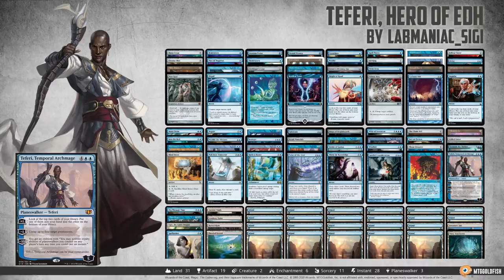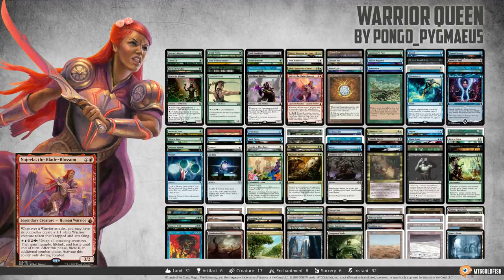Commander Clash S5 E23: CEDH! (Najeela vs. Teferi vs. Nekusar vs. General Tazri)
Najeela, the Blade-Blossom vs. Teferi, Temporal Archmage vs. Nekusar, the Mindrazer vs. General Tazri

This week we're delving into the more spiky side of Commander for a game of CEHD (Competitive Elder Dragon Highlander). This means that our normal soft banned list doesn't apply and we're playing some pretty degenerate decks and combos! Tomer forgot what day we were recording and ended up missing the episode, but we were able to grab Crim as a last second replacement. Here's what we brought:

Richard plays the most broken version of Najeela, the Blade-Blossom possible, overflowing with infinite combos.

Seth tries to combo off with an Ally based Food Chain deck lead by General Tazri.

Vince looks to wheel his way to victory with Nekusar, the Mindrazer.

Crim learns Teferi Stax on on the fly and looks to go infinite with Teferi, Temporal Archmage and The Chain Veil.

Which broken deck will be the most broken? Let's find out!